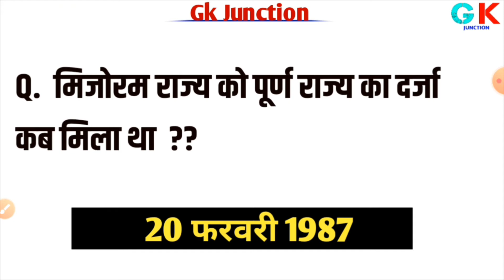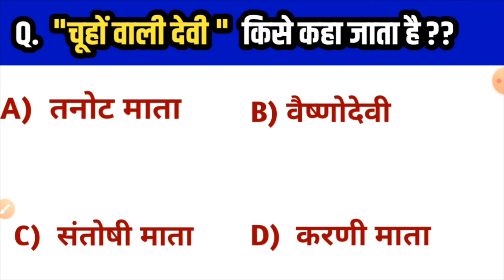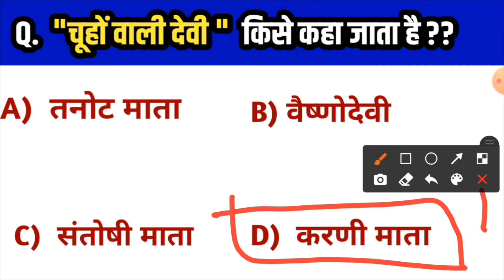Gk || चूहों वाली देवी किसे कहा जाता है ?? Most Important Gk For competitive exams || Gk Junction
Q.  चूहों वाली देवी किसे कहा जाता है ???

Ans?

BANK ,Etc